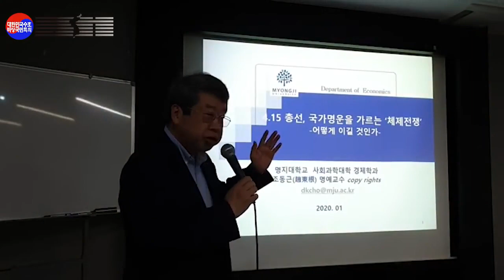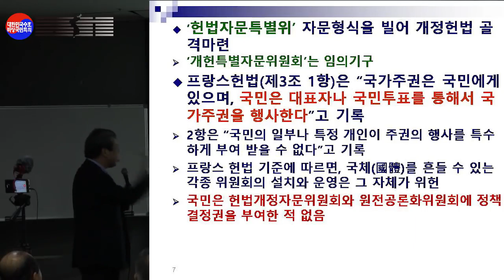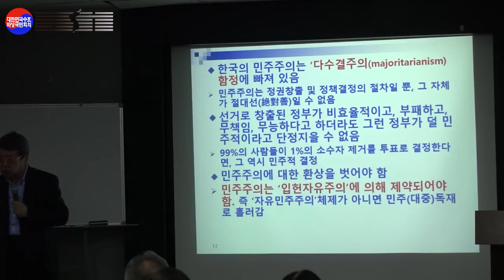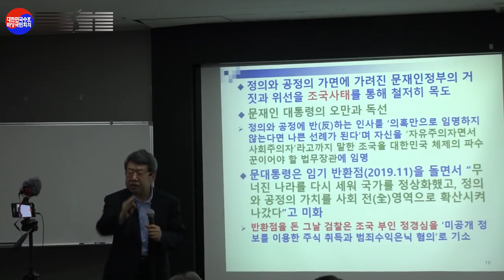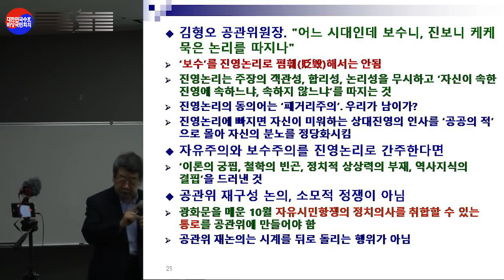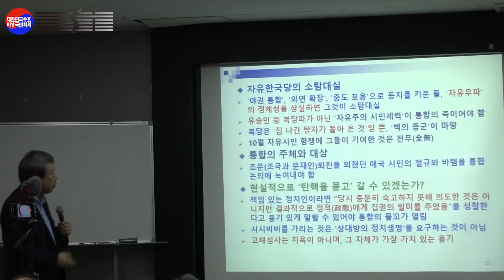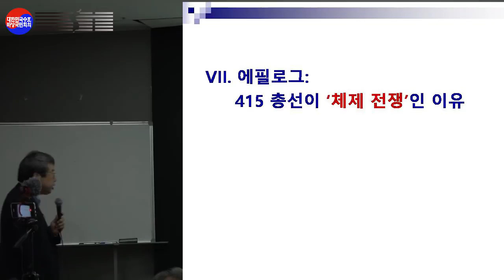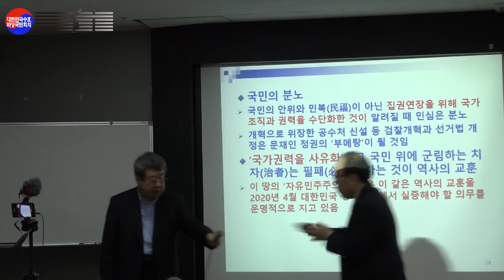4.15총선은 국가명운 가르는 체제전쟁 [Feat. 조동근 교수 특강][글로벌디펜스뉴스 제공][심동보자유애국TV] (2020.2.4)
4.15총선은 국가명운 가르는 체제전쟁 [Feat. 조동근 교수 특강][글로벌디펜스뉴스 제공][심동보자유애국TV] (2020.2.4)

'자유'에 의해 '민주'가 제어되지 못하면 민주주의는 한 없이 타락할 수 있다. 문재인 정권의 민주독재가 그 전형이다.

각성된 자유민주 세력에 의한 '선거혁명' 외엔 문재인 독재정권의 권력 사유화와 집권연장을 막을 길이 없다. 따라서 4.15총선은 '자유민주주의와 시장 경제'라는 헌법적 가치를 지키는 체제 전쟁이다.

자유민주 세력이 이기는 방법은 10월 항쟁 자유시민의 절규와 바램을 범자유우파 통합 논의에 녹여내는 것이다.

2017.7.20 나남출판사 발행 (주문: 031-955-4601)